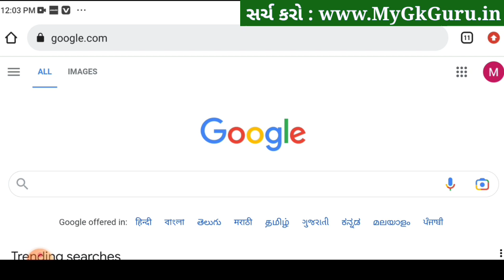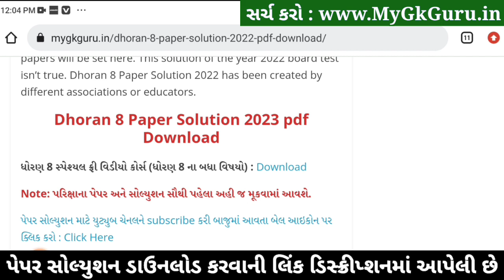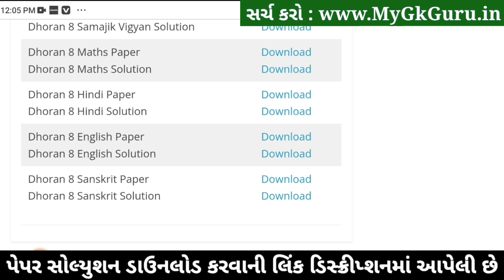STD 8 English ekam kasoti 2023, Dhoran 8 English Paper Solution 2023, Dhoran 8 English Ekam Kasoti